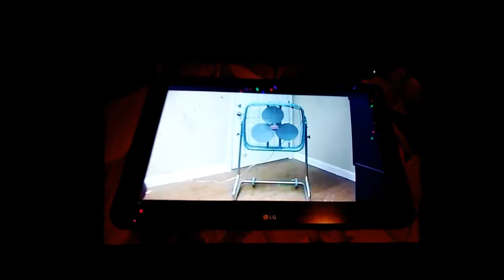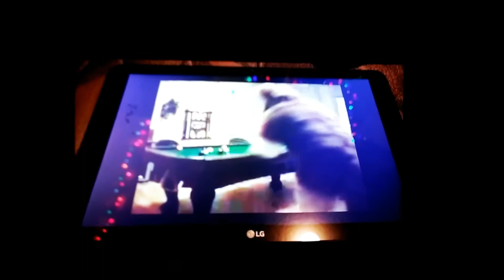YouTube poop Emerson collie gets back in the box fast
Frff